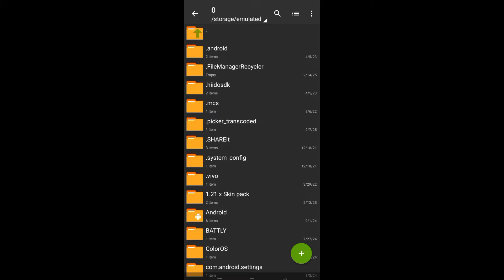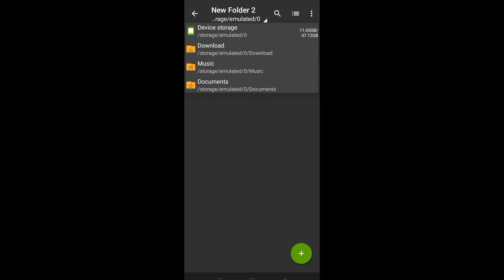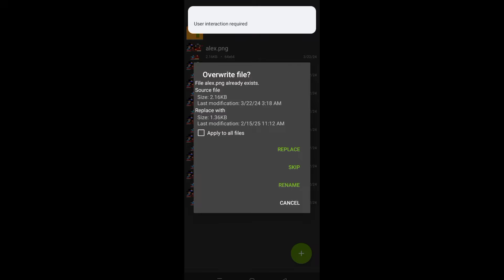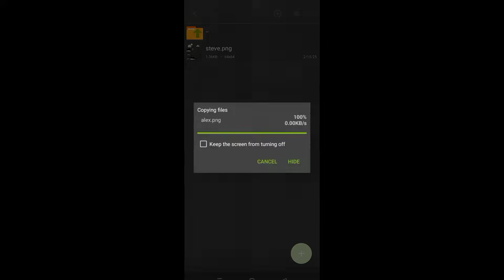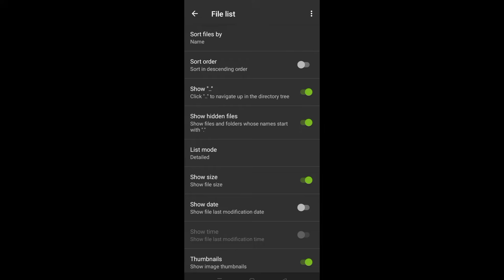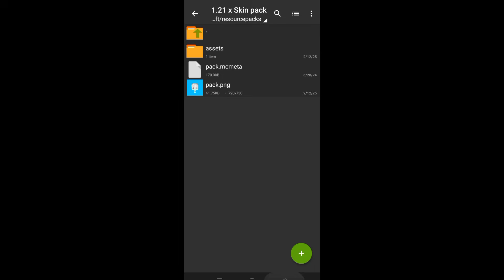How to Change Skin in Zalith Launcher - Tutorial Video (Minecraft Java)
Kamusta? Ako Nga Pala si ZEAN CARL TV Nagbabalik sa Banibagong Video Dito sa Tutorial Video Soo Tuturoan Ko Kayo Kung Paano Mag Lagay ng Sariling Skin mo sa Zalith Launcher at Pojav Launcher Kaya Panoorin Mo Hanggang Dulo Anyways Enjoy This Video 🔥 Subscribe!

Tutorial Video Tagalog

0:00 - Intro
0:11 - Tutorial Skin
1:50 - New Folder
5:29  -Skin in Zalith Launcher
6:40 - Outro

Inspired By : @kippert

Credits By : @CreepGy